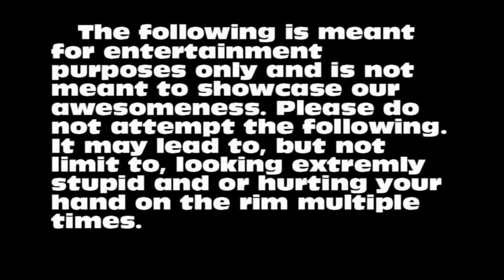Pool Basketball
Please don't take this video seriously. It was me and my friends being bored, and we made this video so people could give a good laugh at us trying to be serious and failing. If you liked it, thank you. If you don't, comment why. And yes, I already know "you want 4 minutes of your life back." Beat ya to it =).